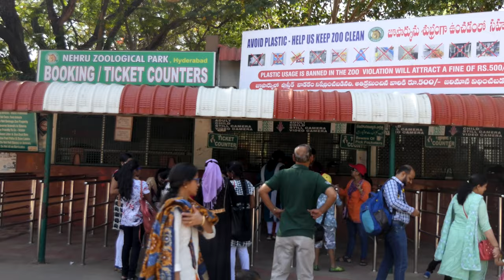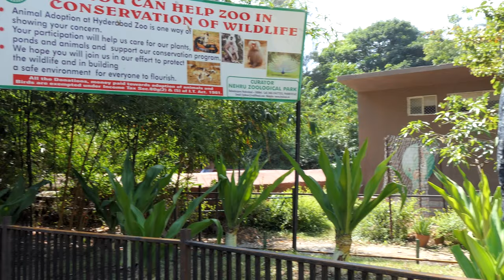Nehru Zoological Park, Hyderabad Zoo, India in 4k ultra HD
Nehru Zoological Park (also known as Hyderabad Zoo or Zoo Park) is a zoo located near Mir Alam Tank in Hyderabad, Telangana, India. It is one of the most visited destinations in Hyderabad. Zoo hours vary by season, and the zoo is closed on Mondays. Nehru Zoological Park, Hyderabad was established in vide G.O.Ms. No.247, dated 26 October 1959 and opened to the public on 6 October 1963. The Park is run by forest department, Government of Telangana, and is named after the first Prime Minister of India, Jawaharlal Nehru. The zoo occupies 380 acres (150 ha) and is adjacent to the 600-acre (240 ha) Mir Alam Tank. Nearly 100 species of birds, animals and reptiles are housed at the zoo, including indigenous animals like the Indian rhino, Asiatic lion, Bengal tiger, panther, gaur, Indian elephant, slender loris, python, as well as deer, antelopes and birds. The 600-acre (240 ha) Mir Alam Tank with its unique multiple arched bund (embankment), attracts hundreds of migratory birds, providing yet another attraction for the zoo.